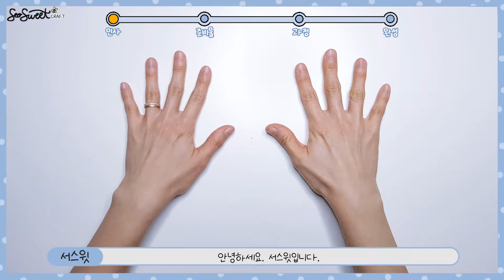SEOSWEET CRAFT #64 Ice Fishing｜겨울 얼음낚시 교구 만들기｜어린이집 미술｜유치원 미술｜초등 미술｜엄마표미술놀이｜집콕미술놀이｜온라인수업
🎈준비물: 펠트지, 그림 도안, 스테이플러, 가위, 글루건, 눈알, 자, 클립, 젓가락, 실, 자석, 칼, 매직, 박스

첨부파일 비밀번호는 6466입니다. 감사합니다:)⭐

🎈 Materials: a free printable, felt paper, stapler, scissors, glue gun, eyeball, ruler, clip, chopsticks, string, magnet, box cutter, marker, box

⭐ If you need a free printable, please go to the naver blog [seosweet] and download the data.

Password is 6466. Thank you:)⭐